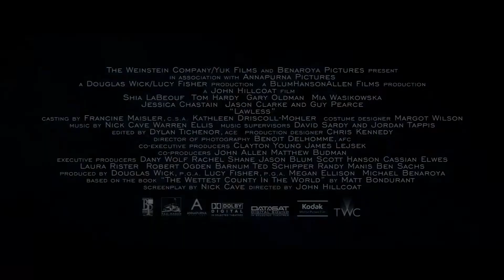Lawless Trailer Official (HD)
Set in Depression-era Franklin County, Virginia, a bootlegging gang is threatened by a new deputy and other authorities who want a cut of their profits.
Director:
John Hillcoat
Stars:
Tom Hardy, Shia LaBeouf, Guy Pearce, Jason Clarke